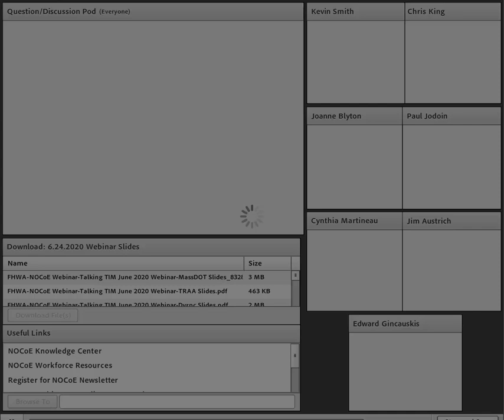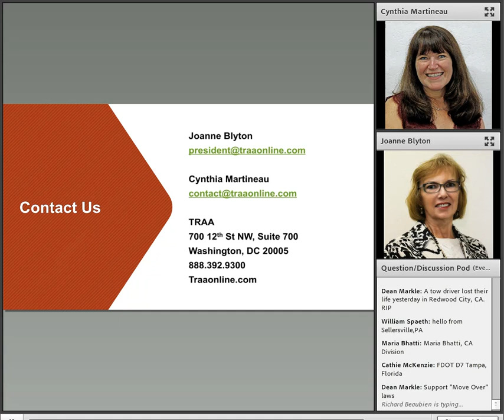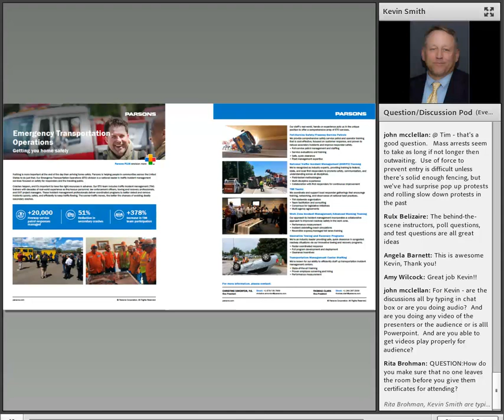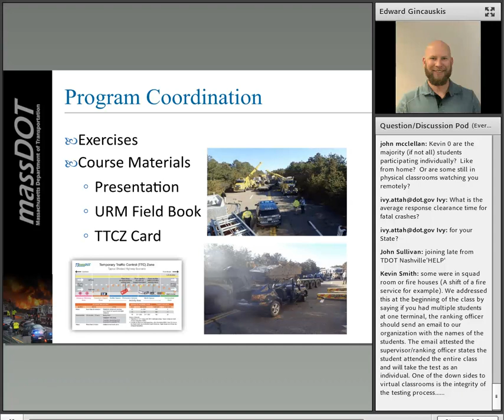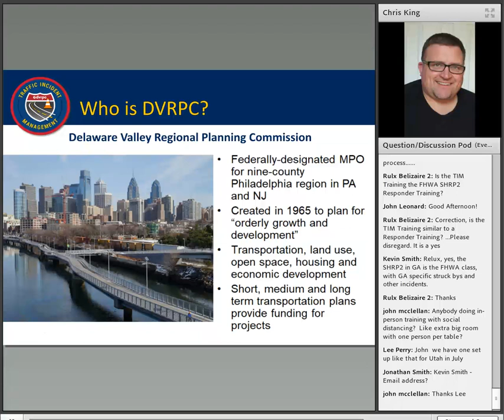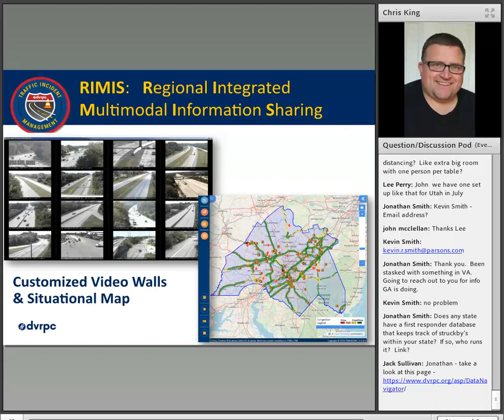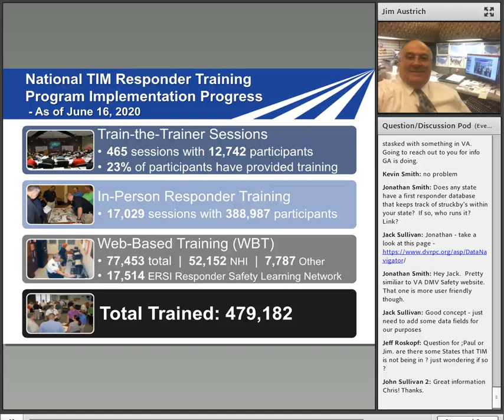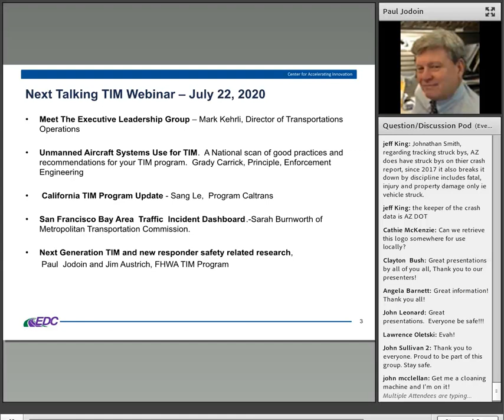Talking TIM Webinar Series: June 2020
The June webinar agenda includes:

    Brief FHWA Introduction & TIM Training Updates – Paul Jodoin and Jim Austrich, FHWA Office of Operations
    Meet the National Executive Leadership Group – Towing and Recovery Association of America Cynthia Martineau, Executive Director and Joanne Blyton, President
    Virtual National TIM Responder Training 4 hour Sessions – Georgia TIM Program, Kevin Smith
    Institutionalization of the TIM Training in Massachusetts - Edward Gincauskis, Coordinator of Emergency Preparedness
    Delaware Valley Regional (Philadelphia area) Planning Commission, TIM Program and Continuation During Social Distancing – Christopher King, Manager, Office of Transportation Operations Management